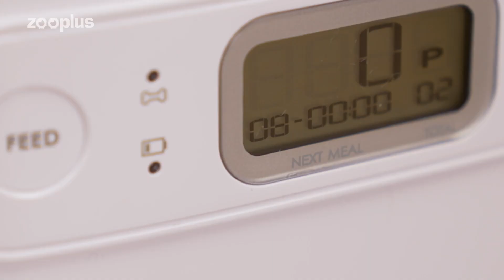EYENIMAL mały automat na karmę | zooplus.pl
Automat na karmę dla kotów i małych psów, automatyczne podawanie karmy, możliwość zaprogramowania ilości i godzin podania, do 12 porcji dziennie, zasilany sieciowo lub na baterie.
Masz pytania?
Skontaktuj się z nami:
Znajdziesz nas również na...